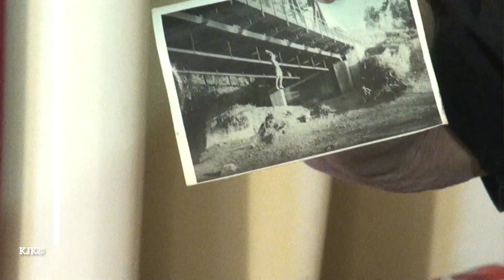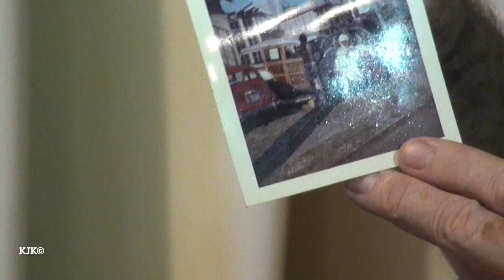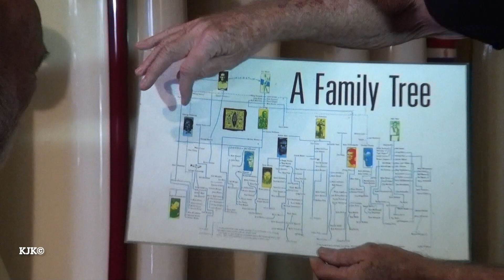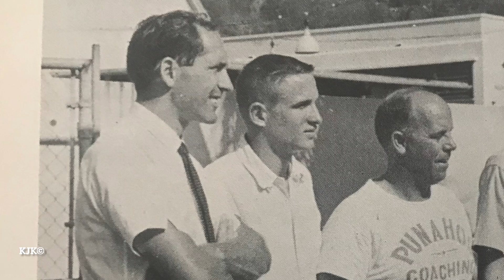Inter-Island Surf Shop Rick Martell Interview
Rick Martell graduated from a Rhode Island high school as his military father was being transferred to Hawaii in 1961.  Rick arrived with his family and was advised to try surfing.  He was hooked.  His early surfboards were a Dick Brewer Surfboards Hawaii board and an Inter-Island Surf Shop Sparky board.  Here is his interview with Barry Morrison, the current owner of Inter-Island Surfboards, about his stay in Hawaii from 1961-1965.
Thanks to Elaine Lembo for operating the B camera.
Thanks to Bill Brooks for the use of his music on this video.